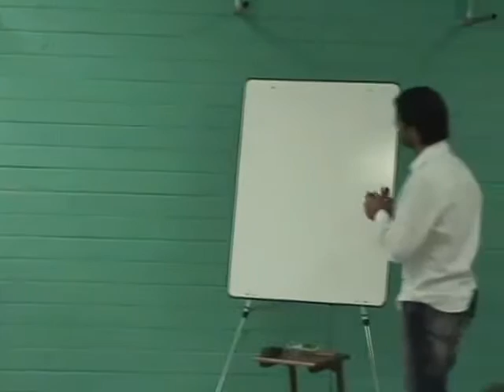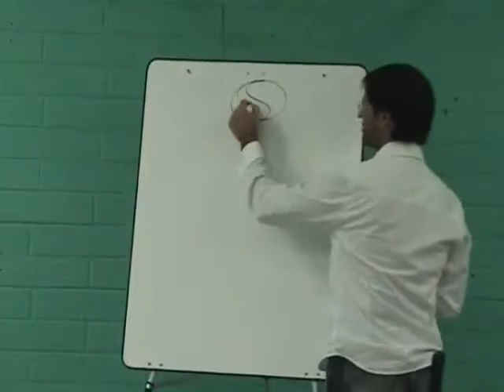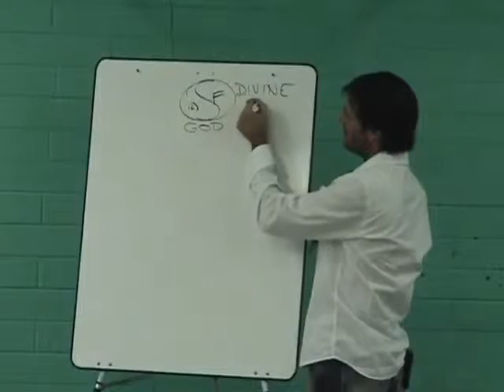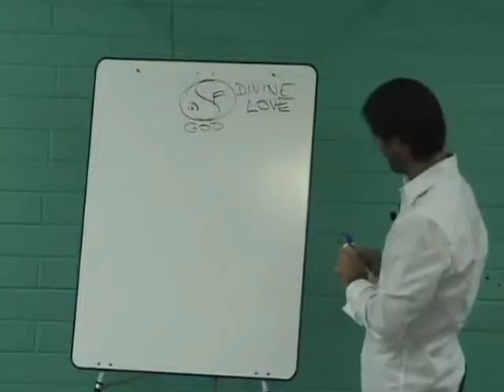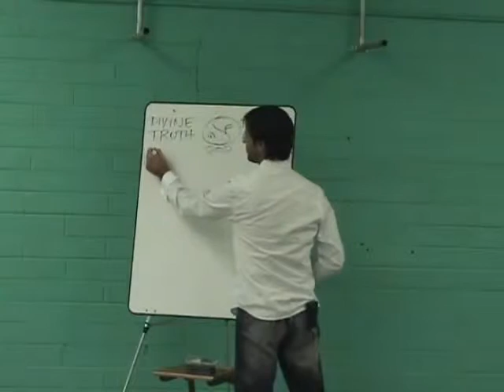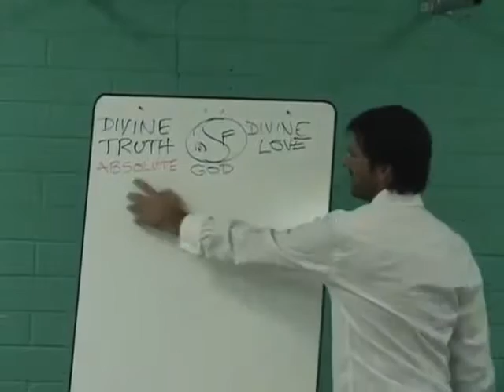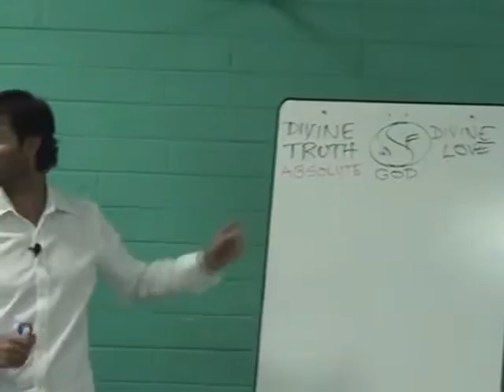Jesus on God and Absolute Truth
Jesus discusses God's attributes and absolute truth.

dtstart:000742:
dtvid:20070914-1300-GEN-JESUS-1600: